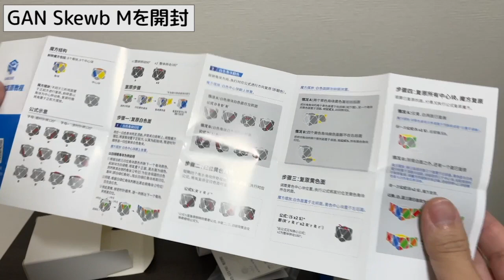変テコキューブ＆GAN Skewb Mをなんとか攻略したゾ！！【ルービックキューブ】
今回の動画は、「GAN Skewb M」と変テコな「QiYi Twisty Skewb」にチャレンジしてみました！
Twisty Skewbは、かなり前にチャレンジして出来たのですが、その時はなんとなく出来ただけでしたが、ついに攻略をしました！w

「GAN Skewb M」Enhanced(動画で使用してるパズル)

「QiYi Twisty Skewb」ステッカーモデル(動画で使用してるパズル)

「ジェリースキューブ」(動画で使用してるパズル)

「YAMI CUBE STORE」(金箔ロゴステッカーや刺繍巾着はこちらから♪)

パズルの購入先
「TORIBO（トリボ）」

▼ルービックキューブ(３×３×３)のキューブを、
段階順で、こなしていけば必ず６面を完成させられる手順を解説した動画です♪(全８段階)

サイトでは、全て動画付きで解説してますので、是非ご覧になってくださいねo(*^▽^*)o~♪

「3×3×3のカンタン６面完成解説動画」(※動画解説付き)

「2×2×2のカンタン６面完成解説動画」(※動画解説付き)

「持ってるキューブの紹介」(※動画解説付き)

ルービックキューブを、より分かりやすく解説したサイトを作りましたので、出来なくて困ってる方などはこちらから色々ご覧ください♪
サイトから問い合わせくれたら答えれる範囲で答えます（^_^）
(全くの初心者〜中級者向け)

(※誹謗中傷はおやめください)